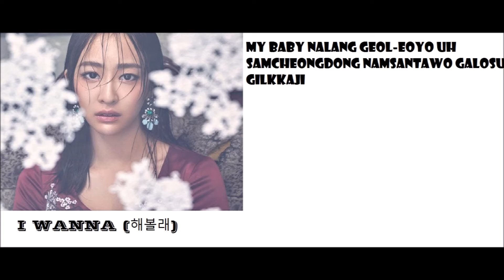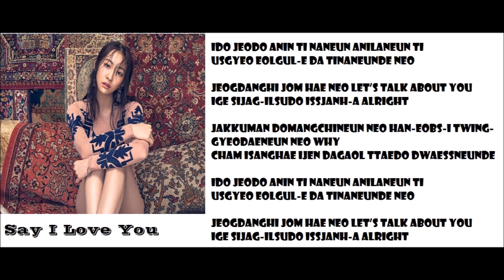SISTAR 씨스타 Dasom Singing Parts (Insane Love)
Album: Insane Love
Member: Dasom

0:02-0:28 I Like That
0:28-0:44 String 끈
0:44-0:54 I Wanna 해볼래
0:54-1:15 Yeah Yeah
1:15-1:47 Say I Love You
1:47-2:37 Duvet Cover 이불 덮고 들어